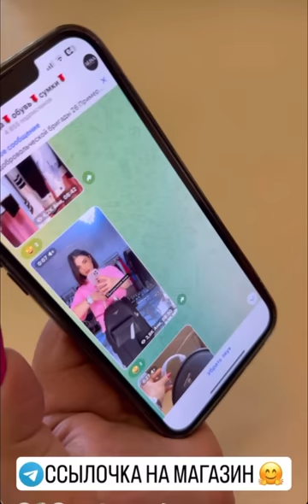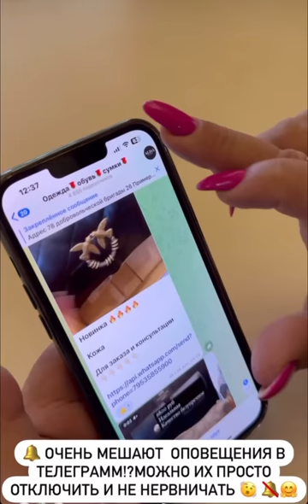Делаю распаковку посылки. Готовлю наивкуснейшую Хануму🤗 Делюсь секретом приготовления!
Рецепт Ханумы:
Для теста:
-0,5 литра воды (комнатной температуры);
- 1 яйцо;
- 1/2 чайной ложки соли;
- мука (сколько возьмёт).
- подсолнечное масло для смазывания.
Для фарша:
- 1 кг фарша (любого);
- 4 шт лука;
- 1 картофель;
- соль
- чёрный перец;
- красный перец по вкусу.
Для подливы:
- 4 шт. лука;
- 1 пакет томата (Байсада);
- кинза.

Приятного аппетита!